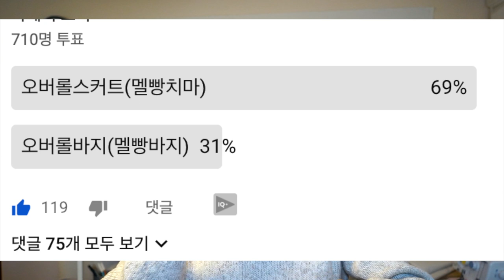드디어 골덴 멜빵원피스를 만들었어요! DIY Overall Dress(with Corduroy)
안녕하세요, 제리의옷장에 오신걸 환영합니다. 🎉
무려 지난달에 여러분께 투표해달라고 했던 멜빵 원피스 오늘에서야 올립니다. 항상 그렇지만 정해진 패턴없이 제 몸사이즈에 맞춰가며 만들어보았어요.  역시 재미있는 작업!!!

DIY의 부흥을 꿈꾸며~!!! 호잇

🛑 네이버블로그와 facebook, Instagram 에 더 많은 정보를 확인 할수 있어요.
    "제리의옷장"으로 검색하세요~!📶

감사합니다~!😍